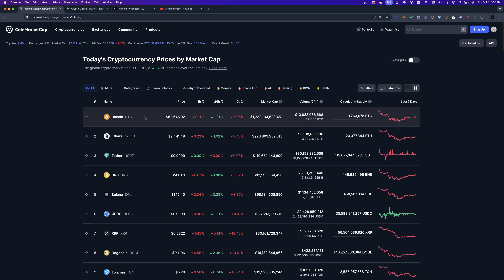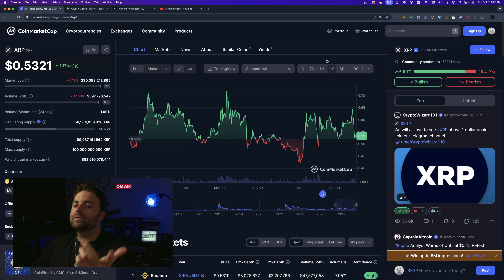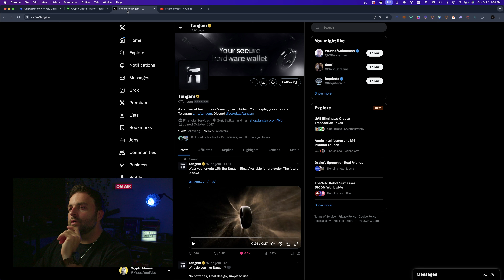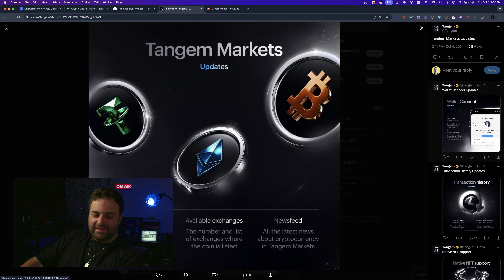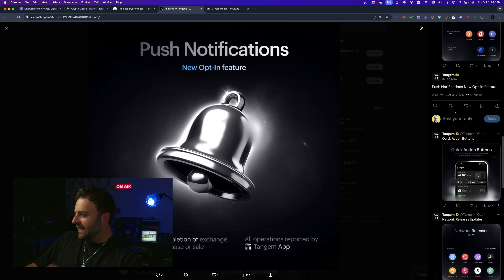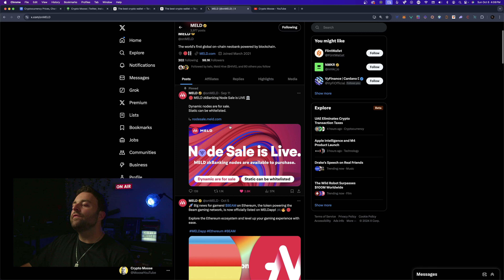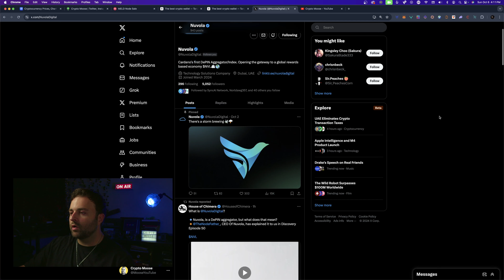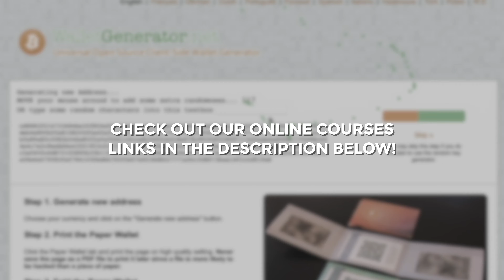CRYPTO NEWS! 🔥 Tangem Wallet, MELD Node Sale, Nuvola, Cornucopias & More!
Link Tree: 🔥

🚨 Major Crypto Updates! 🚨 In this video, we dive deep into the latest crypto news you can't miss! 🔥

Get the scoop on Tangem's new stealth wallet, MELD's upcoming node sale, the latest Nuvola staking opportunities, and what’s happening with Cornucopias NFTs.

Whether you're an investor or just interested in blockchain, this video has all the breaking news to keep you ahead of the game.

Timecodes:

0:00 - Intro
0:50 - Crypto Marketcap (btc, eth, bnb, ada, sol, xrp, ton…)
5:20 - Tangem Wallet Updates (Staking, New Tokens, Wallet Connect) [Tangem Q4 2024 Roadmap]
10:50 - Meld | Node Sale, Lending & Borrowing October 8th!
12:23 - Cornucopias Jetpack Sale
13:10 - Nuvola Digital (Partner Chain?)
15:09 - Outro [700+ Tangem Wallets Sold!)

Crypto and NFT Learning Library!

Learn about Crypto and NFTs from beginner to Pro!

We will do Episodes on Bitcoin, Ethereum, Cardano and all other layer 1 Blockchains.

Learn how to set up wallets, buy, sell, trade and store your Digital Tokens (Assets).

The #1 Crypto and NFT Canadian Channel in the World!